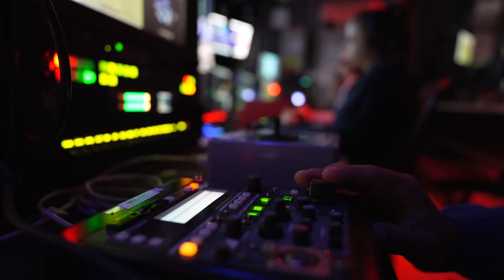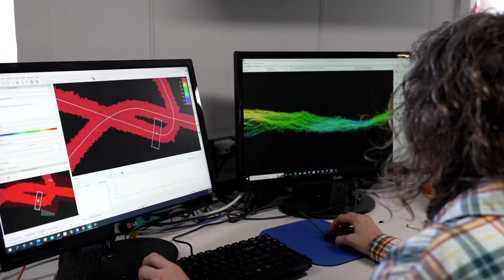Explore the Pacific with OET's 2023 Expedition Season | Nautilus Live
We're excited to share a preview of our 2023 expedition season! Launching LIVE May 16, our journey will take us from Hawai'i to Canada, south of the equator, and back again as we explore the vast Pacific Ocean. The Pacific covers nearly one-third of the planet’s surface - the largest wilderness on Earth - with thousands of islands, deep cultural history, and below the waves, unknown species, and yet-to-be-seen landscapes. Only a tiny fraction of the seafloor has been explored, and there’s so much more to discover to care for its future.

Join OET and our partners as we livestream 24/7 across the expedition season!

The 2023 Nautilus Expedition is sponsored by NOAA Ocean Exploration via the Ocean Exploration Cooperative Institute, the Office of Naval Research, Ocean Networks Canada, the Bureau of Ocean Energy Management, and private donors. OET education program sponsors and partners for 2023 include the Office of Naval Research, the National Marine Sanctuary Foundation, CITGO, QPS, and the Phil Stephenson Foundation. The  Ocean Exploration Cooperative Institute is based at the University of Rhode Island, with affiliated institutions and organizations, including Woods Hole Oceanographic Institution, the University of New Hampshire, Ocean Exploration Trust, and the University of Southern Mississippi.